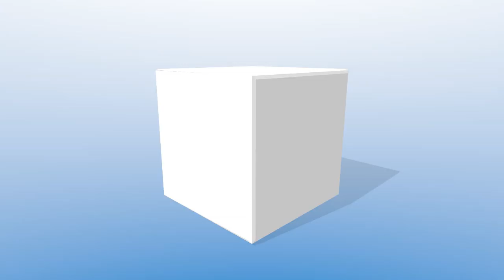6th TRUMPET? TURKEY PREPS WAR WITH SYRIA, IRAN BOOSTS HAMAS IN GAZA & SYRIA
6th TRUMPET? TURKEY PREPS WAR WITH SYRIA, IRAN BOOSTS HAMAS IN GAZA & SYRIA - PROPHECY NEWSBREAK! with Ken Raggio LIVE!

Follow Ken Raggio on all the Social Networks!

Read these books by Ken Raggio - Paperback or Kindle eBooks:

1. MY DAILY BIBLE COMPANION - Almost 5,000 mini-Bible lessons covering Genesis to Revelation! 1,428 pages in 2 Volumes - Old and New Testaments!

2. THE DANIEL PROPHECIES - GOD'S PLAN FOR THE LAST DAYS - Most comprehensive book on Bible prophecies you will find anywhere! 726 pages, 175 photos, hundreds of footnotes. Covers virtually every prophetic subject in the Bible. An amazing book!

3. THE GREATEST DOCTRINES OF THE BIBLE - The Oneness of God and the New Birth - 438 pages of doctrinal dynamite! Exposes true doctrines versus prevalent false doctrines.

4. PRAYING ON PURPOSE, PRAYING FOR RESULTS - How Men Prevail with God - one of the most inspiring and informative books on prayer.

5. LONG WINDING ROAD - A VERY PERSONAL STORY - Ken Raggio shares life-changing lessons from a lifetime of experience in religion. EVERY Spirit-filled believer should read this book; a MUST-READ!

6. TREASURES OF DARKNESS - HOW TO SEE THE GLORY OF GOD IN YOUR DARKEST TRIALS. Many say this is my most powerful book. You will see God bigger than you ever saw Him. This book is a prescription cure for doubt, fear, and unbelief. It will destroy your discouragement.

7. TRUTH IN A NUTSHELL - over 2,000 Christian quotations, mostly by Ken Raggio, but the best of many other authors, found on Ken's Twitter feed.

8. THE TRIALS OF JOB - A mini-book taking a close look at the essence and meaning of Job's trial, and a personal application.

(DVD) Plain and Simple - 12 songs - sung and played on piano by Ken

(CD) WHERE ARE WE GOING? HOW WILL WE GET THERE?
A very exciting sermon presenting soon-coming events prophesied for the last days, in chronological order.

Join Ken on his next HOLY LAND TOUR

"The Daniel Prophecies Tour to Israel" - Go with me to the Holy Land! Walk where Jesus walked. See the holy sites where the great Bible stories took place! Sail on the Sea of Galilee. Visit the Empty Tomb. Pray in Gethesemane. Visit the Wailing Wall and the Temple Mount.

Thank you, God bless you, and please come back to THE KEN RAGGIO YOUTUBE CHANNEL!

~ K.R.

Thanks, K.R.